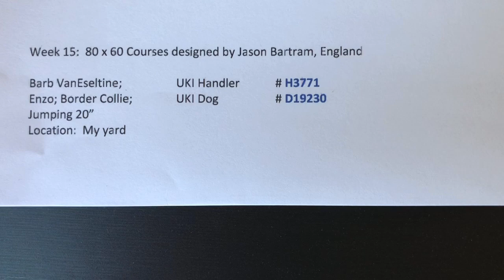20200712 yard jumpers 1